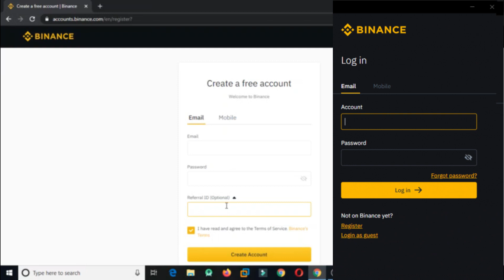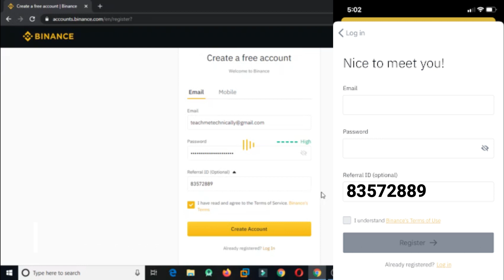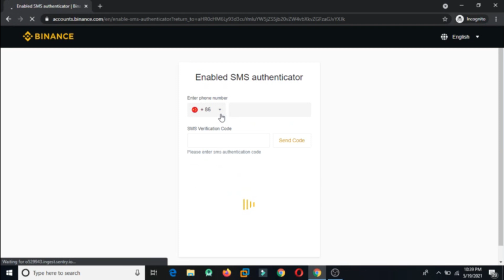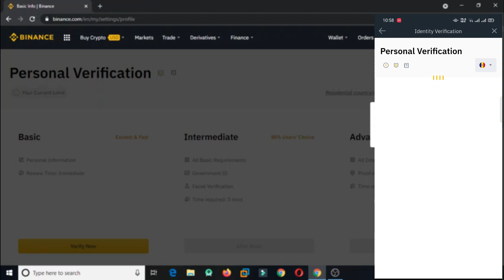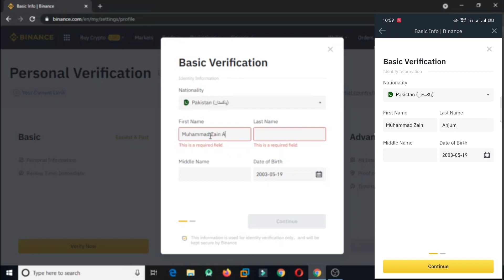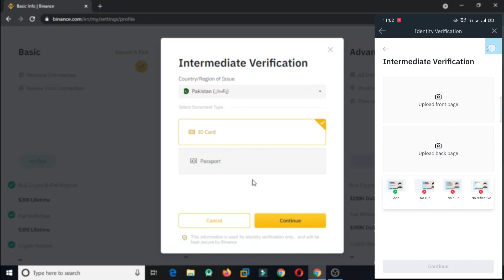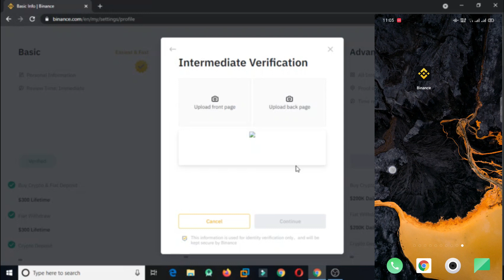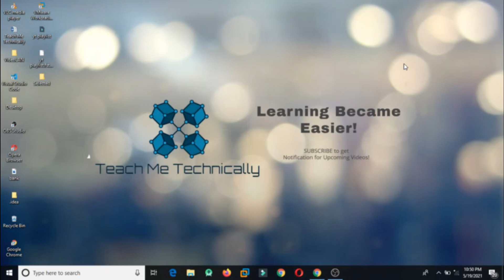How to Create Binance Account in Pakistan & Binance Account Verification | Register Binance Account